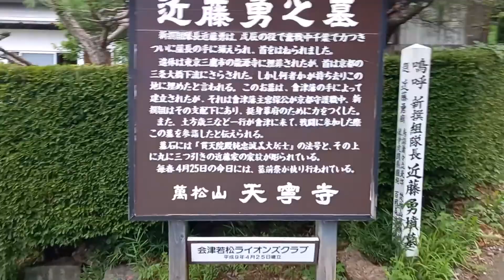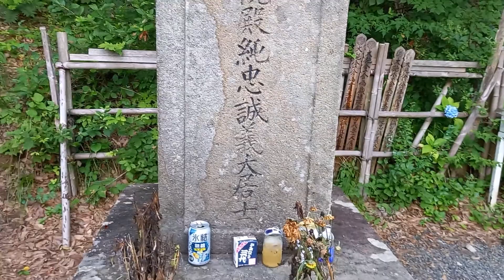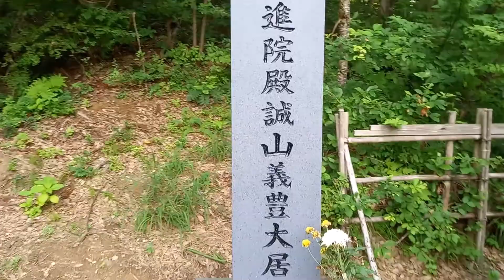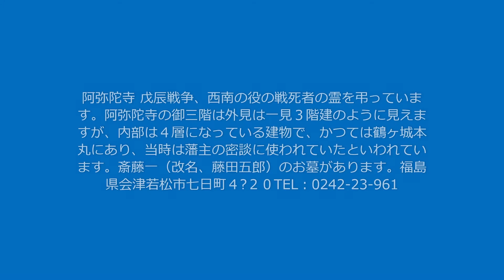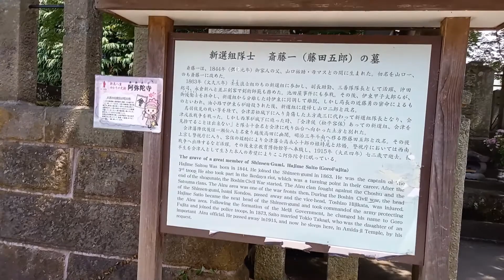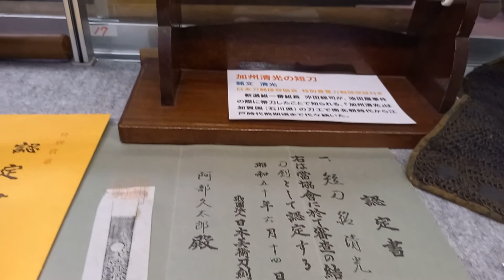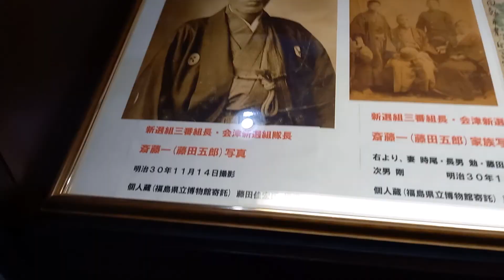令和4年7月26日（火）会津白虎隊、新選組を巡る（３）